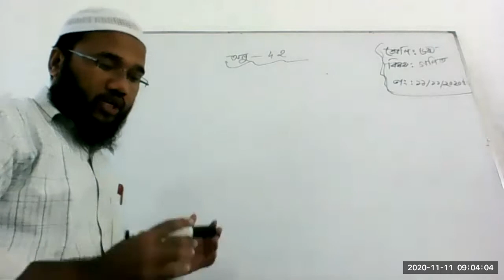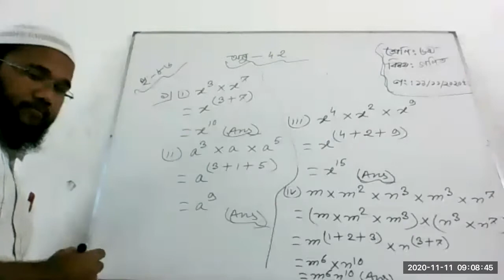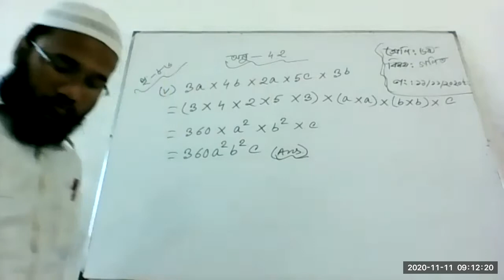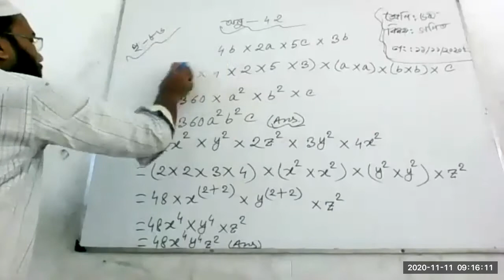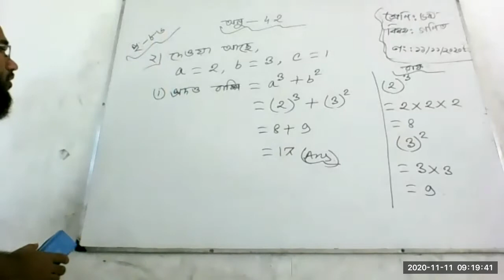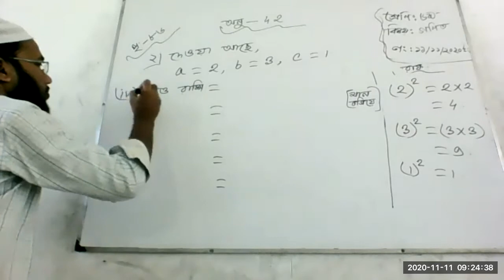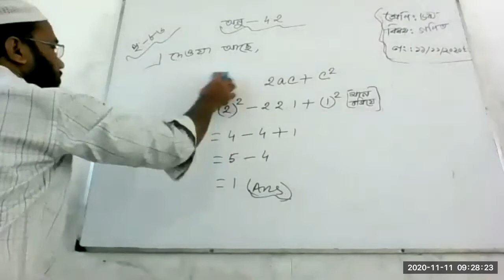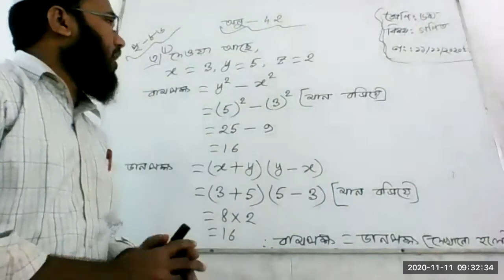Class 6 Math